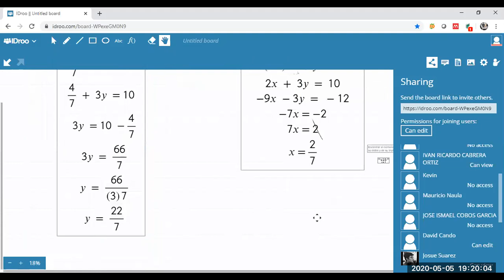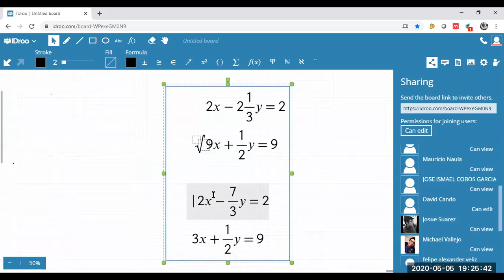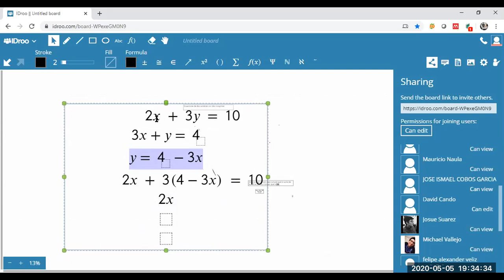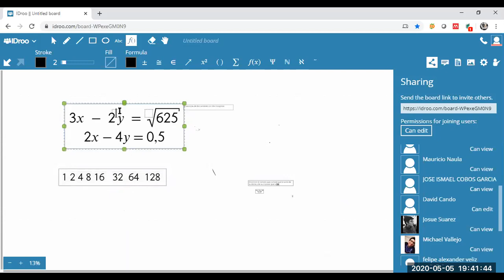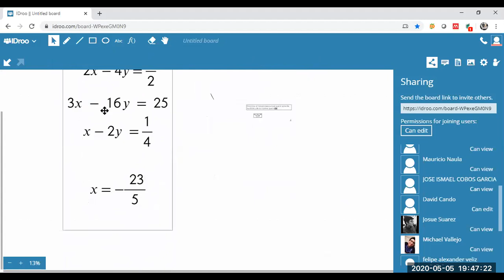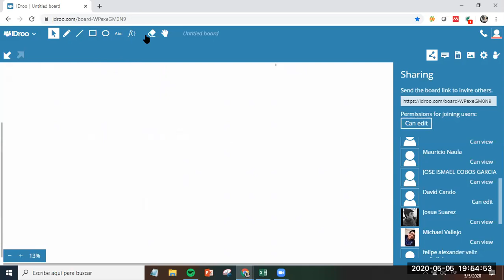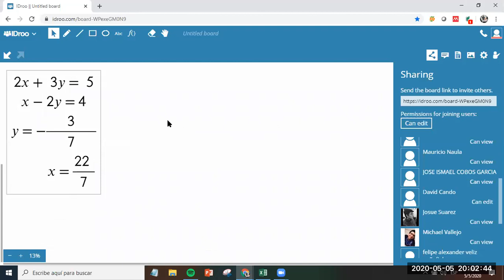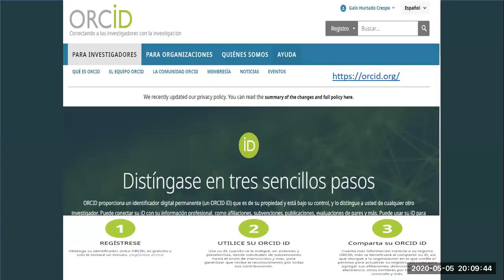clases de mate